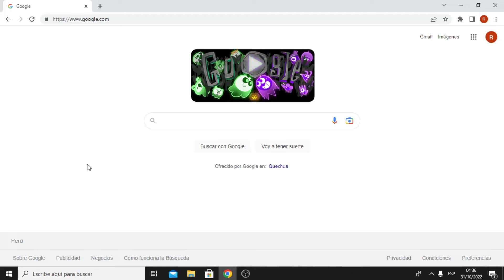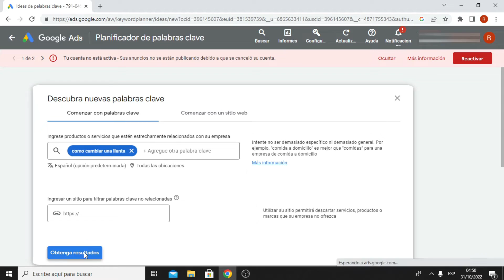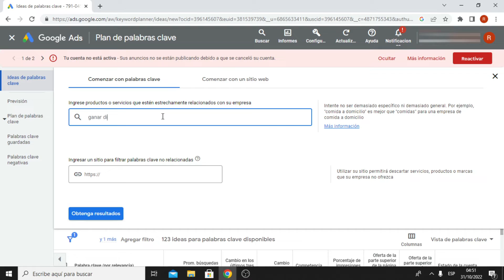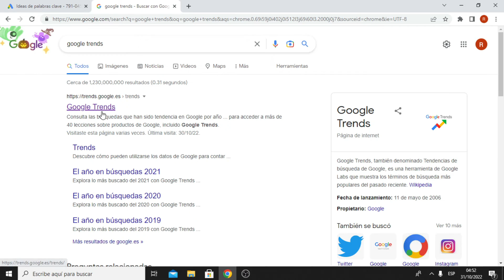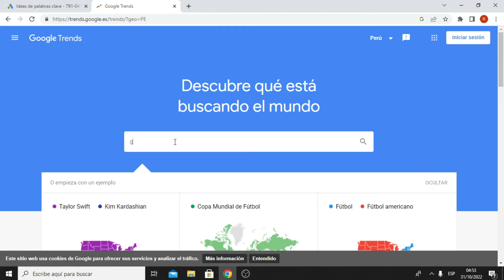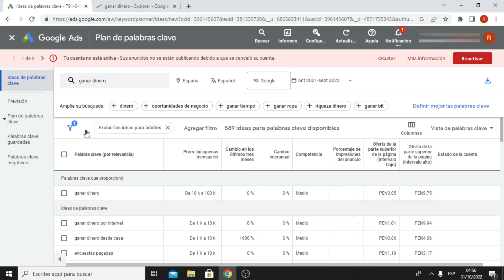Aumentar y mejorar el CPC de Google Adsense en Pagina Web 🚀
Cómo aumentar el CPC en Google Adsense | Tutorial paso a paso para aumentar el CPC de mi pagina web de manera orgánica.

Enlace grupo de Facebook para ayuda en la comunidad  ⭐⭐⭐⭐⭐